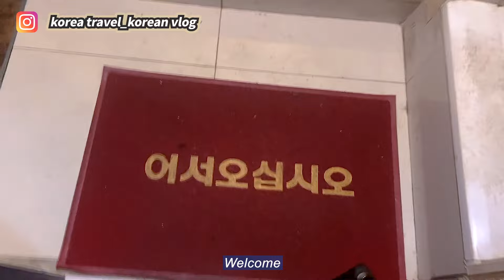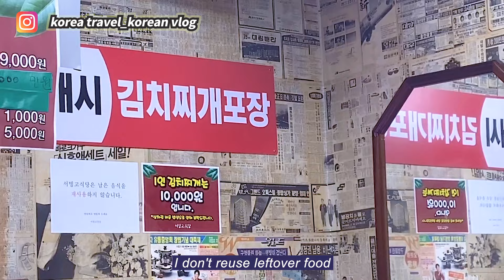Seobinggo Restaurant in Yongsan-gu - Pork Belly - KOREA FOOD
Many travelers to Korea visit Itaewon when they come to Seoul.
Introducing a delicious pork belly restaurant near Itaewon.
The name of the restaurant is Seobinggo Restaurant.
"서빙고 식당"